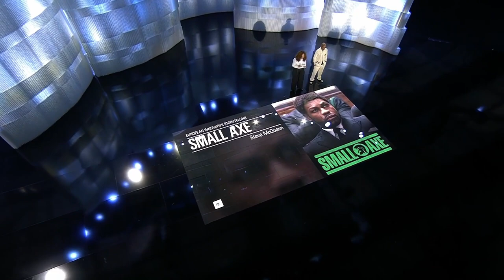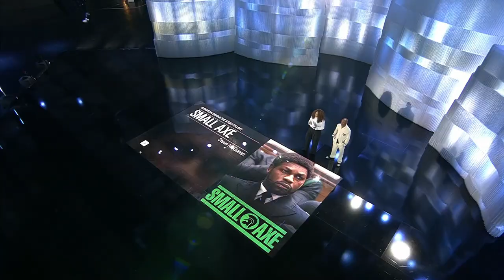Joy Denalane's laudatio for Steve McQueen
Joy Denalane and Tricky are presenting the award European Innovative Storytelling 2021 for Steve McQueen. ✨